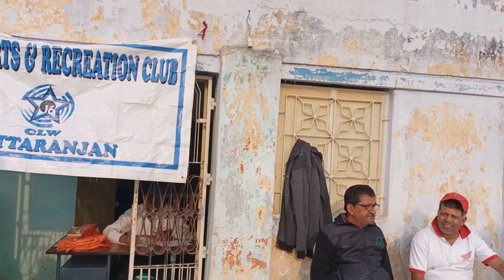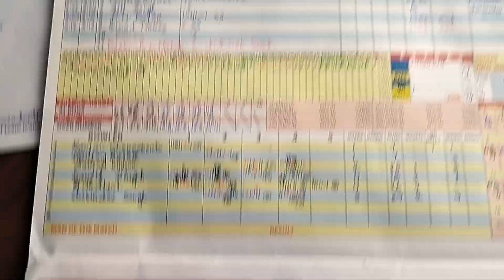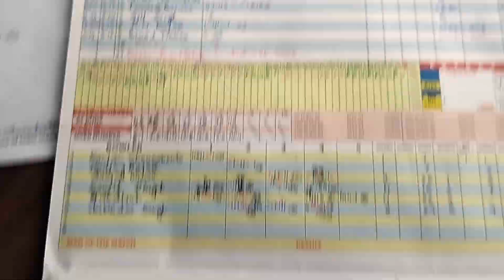inter section cricket tournament 2nd match...